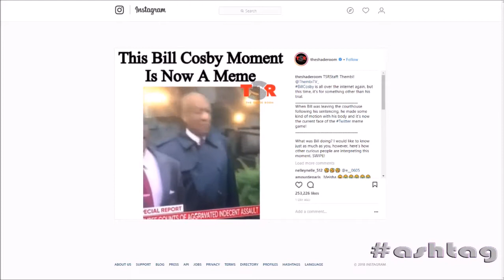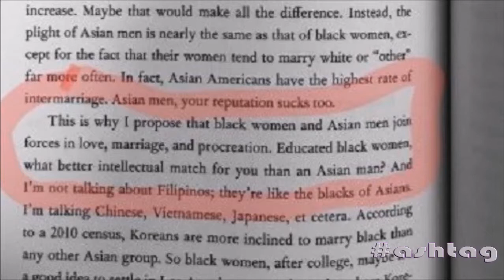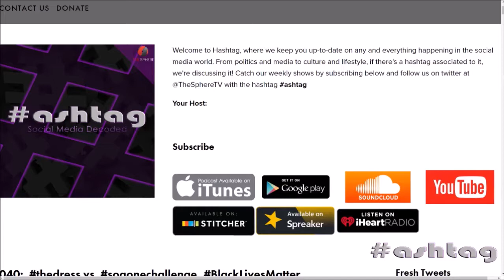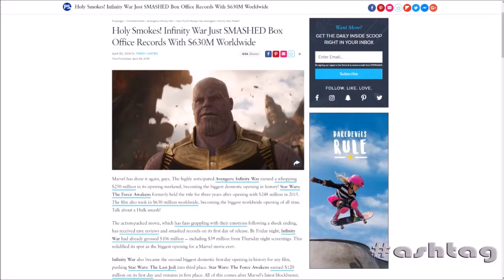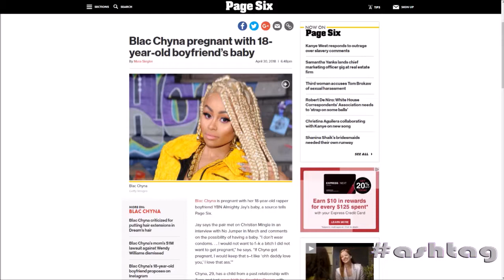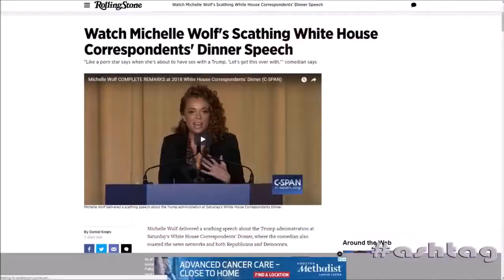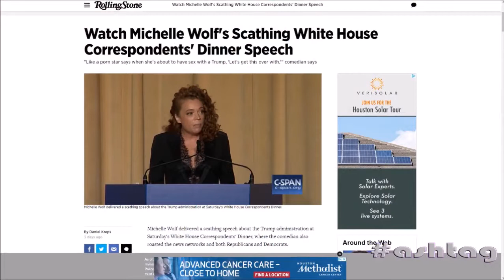Hashtag 041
In episode 41, we welcome guest host Zane Weeks (@ZaneTaughtMe) and Faith Caltrider (@MissFaithElizabeth) to dive into this week’s ashtags. We start with BillCosby and his guilty trial verdict regarding sexual assault of multiple women. We also take a look at IssaRae and her encouragement of multi-ethnic dating. Plus, everyone wishes they could makeKanyeGreatAgain. All of this and more on ashtag!